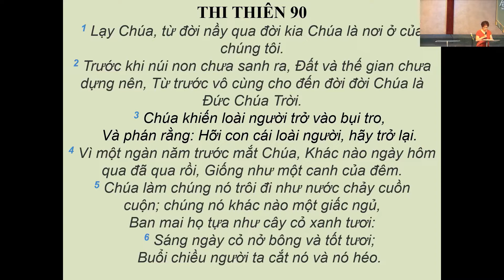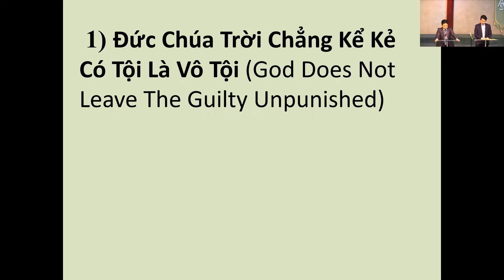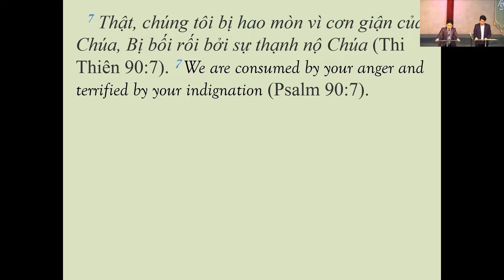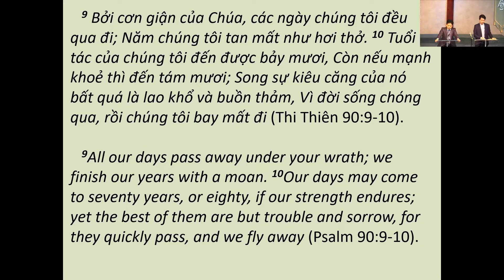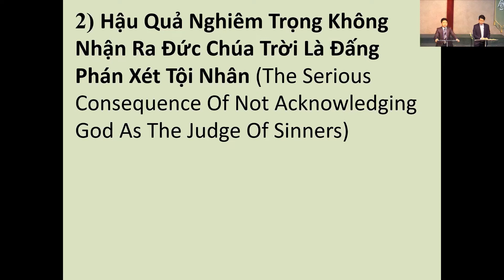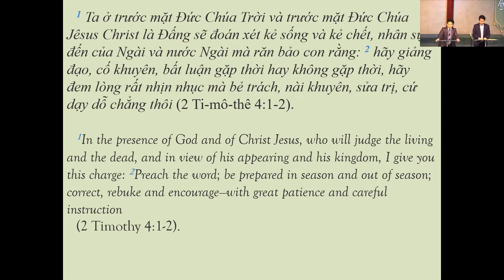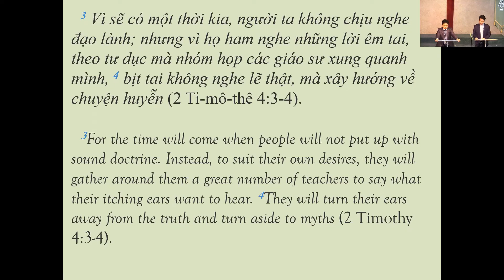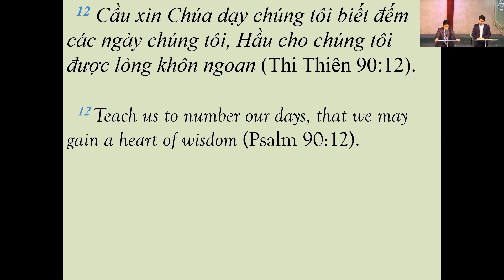SUNDAY 27/03/2022 - CHƯƠNG TRÌNH THỜ PHƯỢNG- WORSHIP PROGRAM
Chương Trình Song Ngữ  Việt-Anh / Bilingual Program

ĐỀ TÀI: NHẬN BIẾT ĐỨC CHÚA TRỜI  QUA THI THIÊN 90 (PHẦN 3) / KNOWING GOD THROUGH  PSALM 90 (PART 3)
Kinh Thánh / Bible Passage:  Thi Thiên / Psalm 90

Giảng Luận / Sermon By: Mục Sư Dương Hữu Dũng
Thông Dịch / Interpreted By:  Dan Le